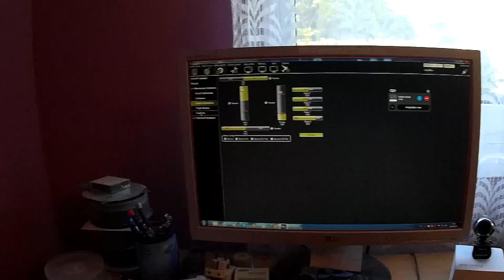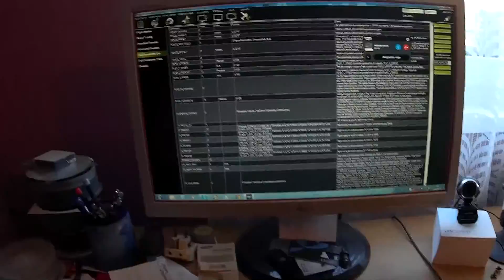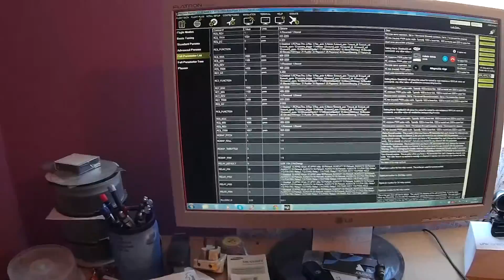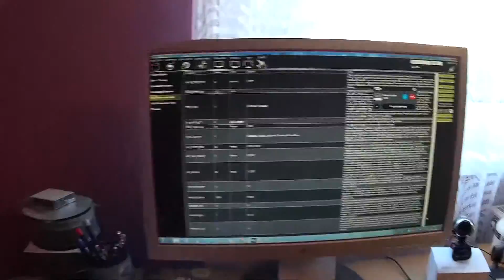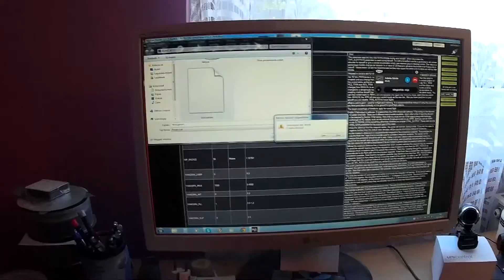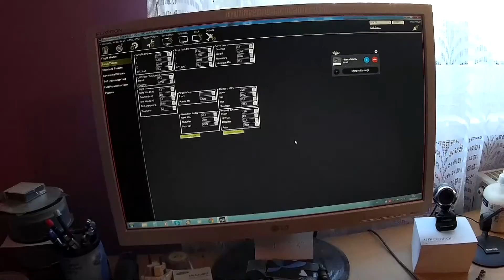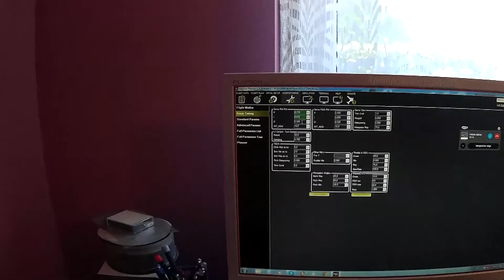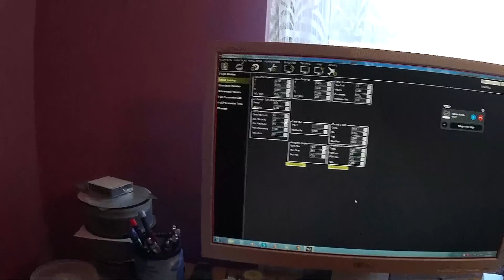6 APM 2.6 Full Parameter list állitás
APM 2.6